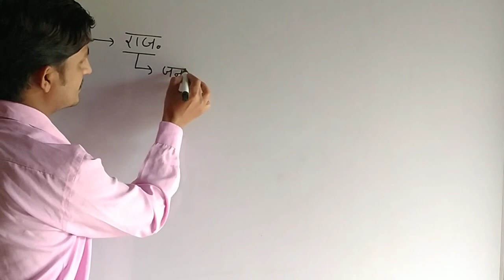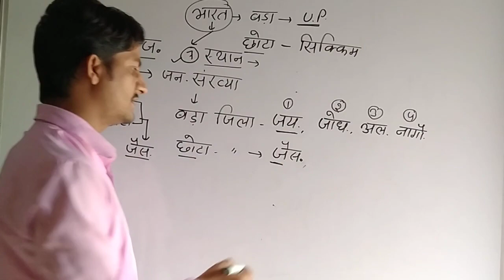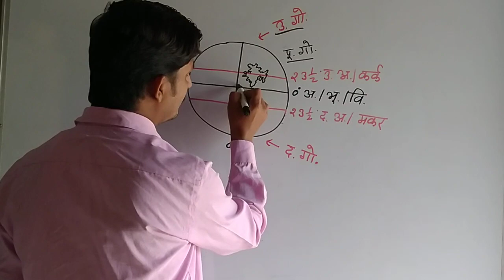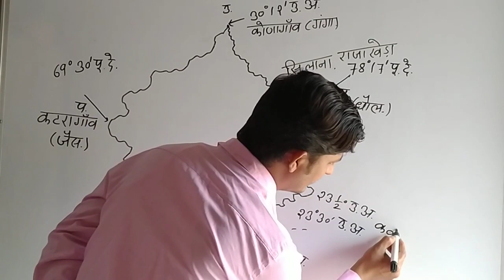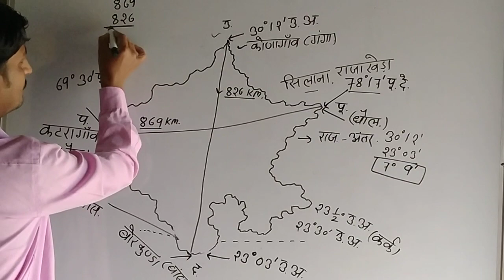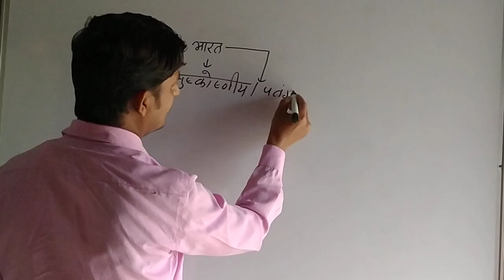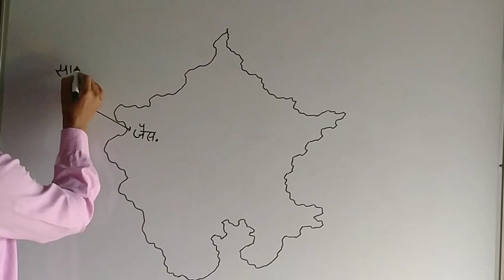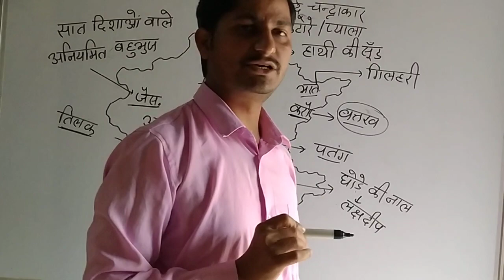राजस्थान का क्षेत्रफल व जनसख्या